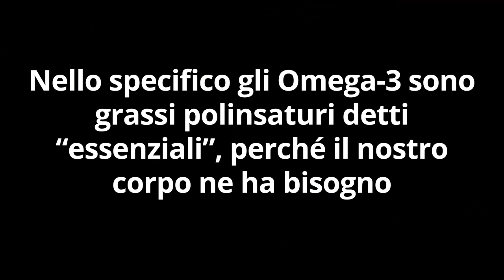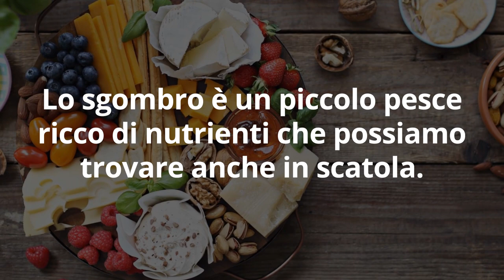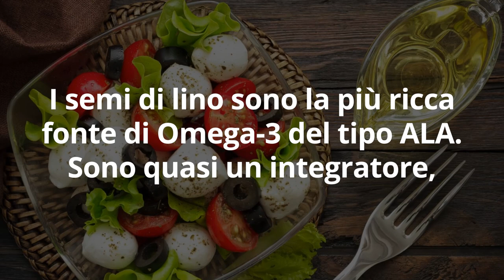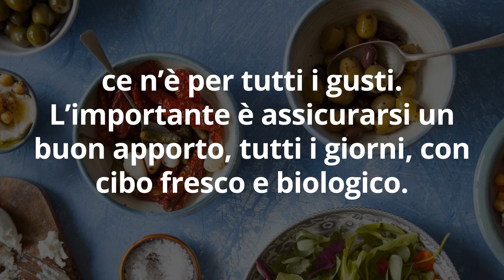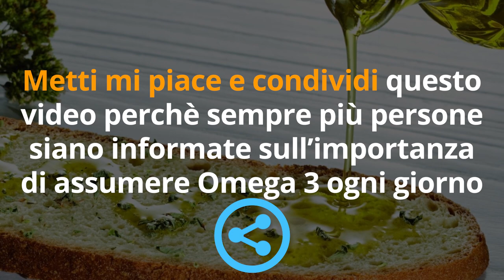FAI il PIENO di OMEGA 3 con questi 12 CIBI che hai IN CASA di SICURO!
Ciao amici! Gli omega 3 sono tra i nutrienti più importanti per la salute e il benessere. Gli acidi grassi servono al buon funzionamento del cervello, delle cellule, della circolazione, della digestione, stimolano la salute di pelle e capelli... e ovviamente fanno dimagrire!!

Simona Vignali